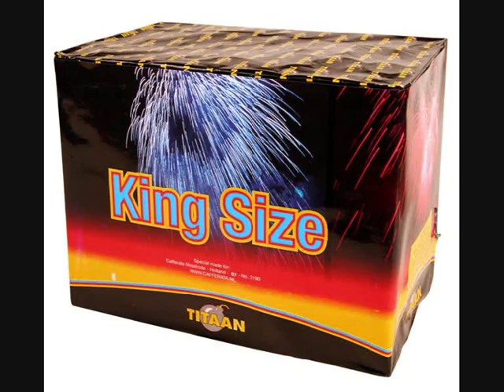Titaan King Size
De King Size van de Titaan collectie, te koop bij IJsselmotoren, geimporteerd door Cafferata.